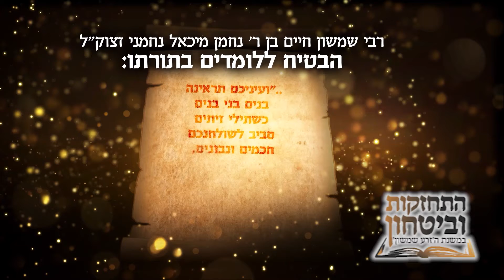זרע שמשון - חתן בשרי וחתן חלבי והמסר המיוחד של הזרע שמשון לקראת השנה החדשה - הרב זלצמן